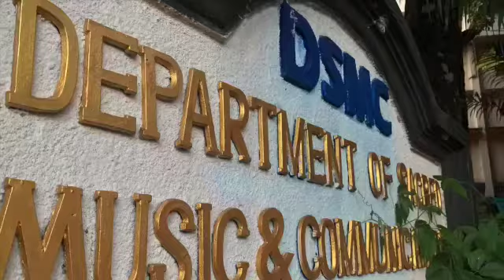ഒന്നും ഇല്ലായ്മയിൽ ഇന്ന്എന്നെ...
Video from Rimna (my നിയ കുട്ടി).